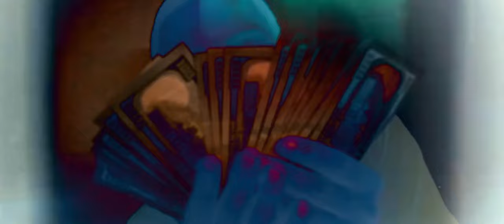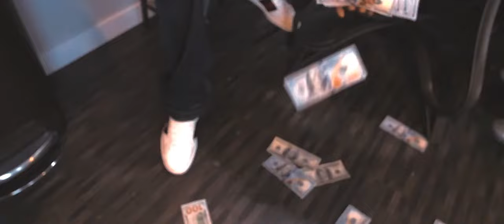Alwoo - Check The Score (Official Music Video)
The official music video of Alwoo "Check The Score" produced Alwoo & shot by @ceoduce.